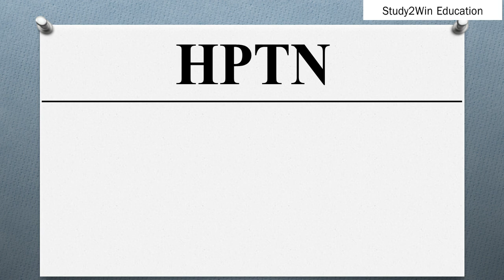HPTN ka full form l Full form of HPTN in English l Subject Medical Term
"In this video, the full form of HPTN is given in English